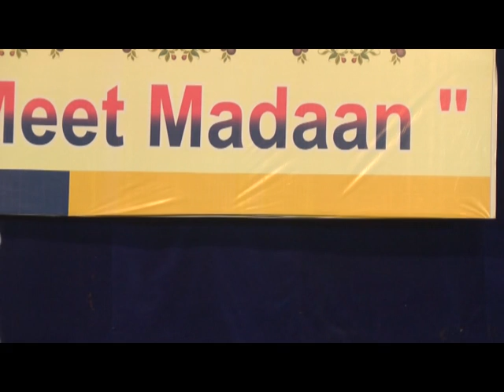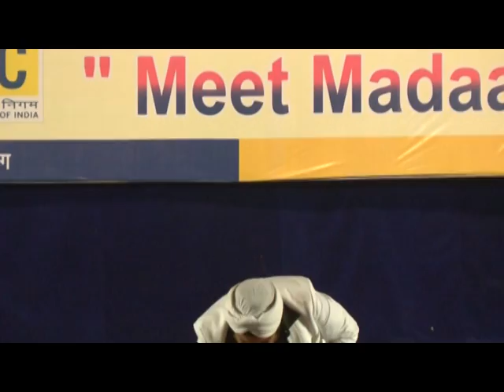सेल्समैन इस सेमीनार को ज़रूर देखें । Live Motivational Seminar for Sales Men । TsMadaan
Live Motivational and Life Skills Seminar by TSMadaan, around 2 Hours long. Though this motivational seminar was conducted for Life Insurance Corporation of India, LIC, Agents and Development Officers, yet if you watch this video otherwise too, it can get you number of benefits. This is equally beneficial for Shopkeepers, business men and women, doctors, engineers, architects, job seekers, employees, employers, students, house wives, teachers, retired persons etc.

This seminar was held at Amravati in Maharashtra, India. The contents were designed keeping in view the heterogeneous kind of audience. The feedback is excellent. The main emphasis was on improving the personality and becoming a good human being.

The advisers,  financial consultants, mlm net workers, direct selling people, agency managers, unit managers and all other such people should watch this motivational inspirational success video in Hinglish, a mixed spoken language of Hindi and English with a little flavour of Punjabi and Urdu. TSMadaan (Tarvinder Singh Madaan) is a renowned sikh speaker from India.

TSMadaan is a recognised and most accepted Motivational Speaker and Life Coach for all verticals viz.

The various other organisations like Income Tax Department, Central Jails, Rotary Clubs, Lion Clubs, Jaycees, Schools, Colleges, Universities are also organising TSMadaan's seminars.

This video is being dedicated to my good friend, Mr. Umesh Vakil, Development Officer, L I C of India, Surat, Gujarat, India, for his continuous attitude of helping his fellow DOs and Agents in his division and all over India.

 T S Madaan has also worked with LIC of India as a Career Agent and Development Officer, in Amritsar, Punjab, India. Gratitude to Sh. M L Chatrath, his first Manager, for contribution in shaping his career.